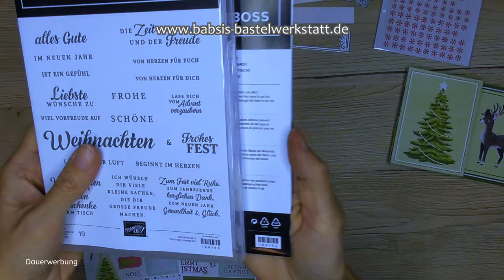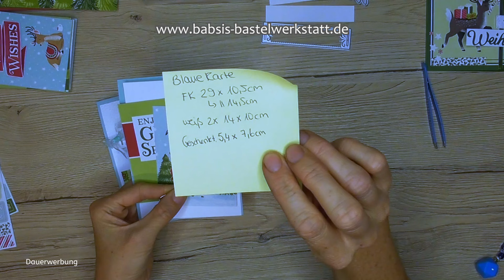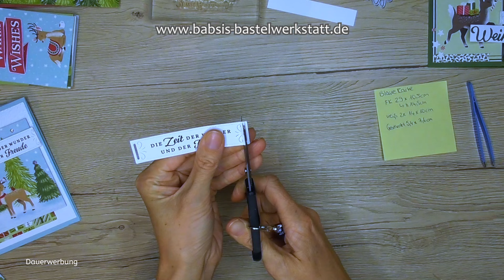3 Schnelle schöne Weihnachtskarten - Weihnachtskarte basteln - einfach süß - Stampin'Up! - Anleitung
Heute zeige ich dir gleich 3 tolle, schnelle und schöne Weihnachtskarten Ideen die du einfach, süß und edel gestalten kannst. Ich benutze hier ein Bastelset Kartensortiment Rentierspiele bei dem schon viele dekorative Stanzteile und schöne Desingkarten für Hintergründe vorgefertigt sind. Das macht Spaß und spart Zeit beim ausdekorieren der Karten. Hier findest du Step by Step eine tolle Anleitung von Babsi´s Bastelwerkstatt. Ich bin unabhängige Stampin'Up!® Demonstratorin und möchte dir Inspirationen für deine Bastelkreationen geben. Viel Spaß beim Anschaun und Nachbasteln. :-)

Babsi

Maße der Karten:

rote Karte
Grundkarte Chili: 21x 14 gefazt bei 10,5 cm (lange Seite)
Grundweiß: 13,4 x 10,2 cm
Chili: 9,2 x 1,7 cm
Grundweiß: 4 x 1,5 cm
Streifen innen: 10,2 x 1,8 cm
Grundweiß: 11,8 x 8,3cm

blaue Karte
Grundkarte Aquamarin: 29 x 10,5 cm gefalzt bei 14,5 cm (lange Seite)
Grundweiss: 14 x 10 cm 2x
Geschenkkarte: 5,4 x 7,6 cm

grüne Karte
Grundkarte Gartengrün: 29 x 10,5 cm gefalzt bei 7,25 lange Seite bds.
Grundweiss:
14 x 10 cm
5,5 x 9,3 cm 2x
Streifen: 2x 6,7 cm x 2,5 cm
Frontdeko: 2x 10,2 x 6,9 cm
für Sprüche:
9,4 x 1,7 cm
6,2 x 1,3 cm

Links:
*Adapter für Rekorder und Mikrofon